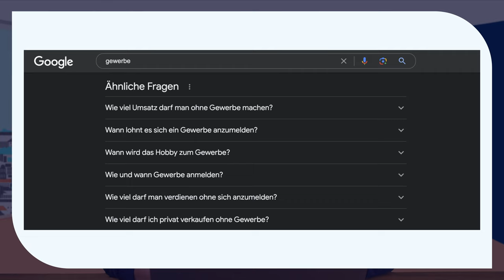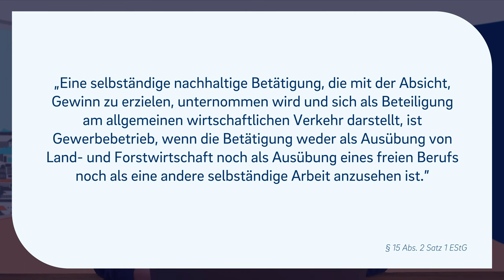GEWERBE ANMELDEN: 5 FEHLER bei deiner Gewerbeanmeldung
▬ Mehr Informationen ▬▬▬▬▬▬▬▬▬▬▬▬▬▬▬▬

Wenn man am Anfang seiner Selbstständigkeit ist alles aufregend und neu. Doch gleichzeitig kann es auch ganz schön undurchsichtig sein. So passieren einem schnell Fehler, die einem später auf die Füße fallen. Damit das nicht passiert, erklären wir dir in diesem Video, welche Fehler du bei deiner Gewerbeanmeldung vermeiden solltest.

▬ Empfehlungen ▬▬▬▬▬▬▬▬▬▬▬▬▬▬▬▬

▬ Timestamps ▬▬▬▬▬▬▬▬▬▬▬▬▬▬▬

0:00​ - Intro
0:27 - Anmeldung als Freiberufler
2:21 - Unternehmenszweck
3:40 - Genehmigungen
5:21 - zu späte/keine Gewerbeanmeldung
7:19 - zu frühe Gewerbeanmeldung
8:57 - Outro